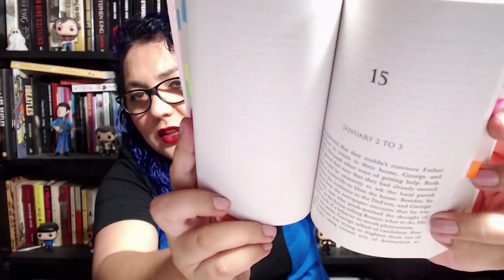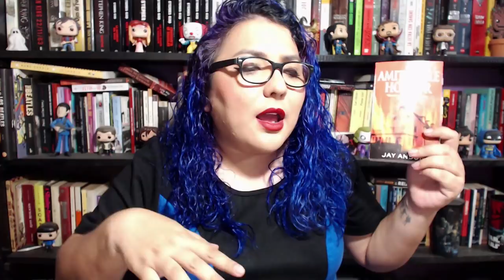LectoBloggers || Reseña: The Amityville Horror — Jay Anson